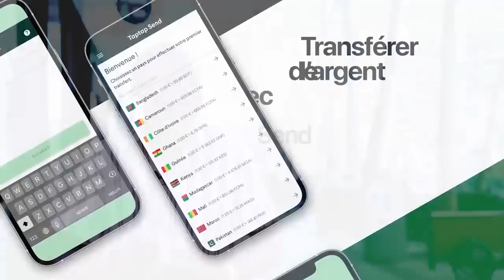Triste Refoulement De LITEYA KANDA, LADY ESOBE Asali Scandale Na Tour Eiffel Devant Mindelé